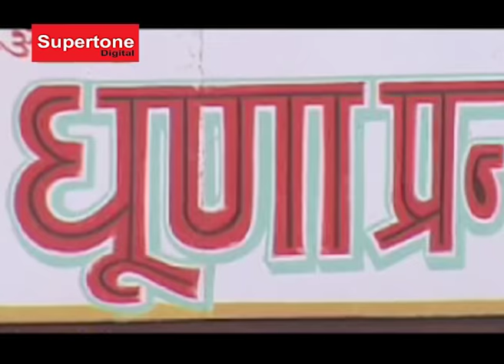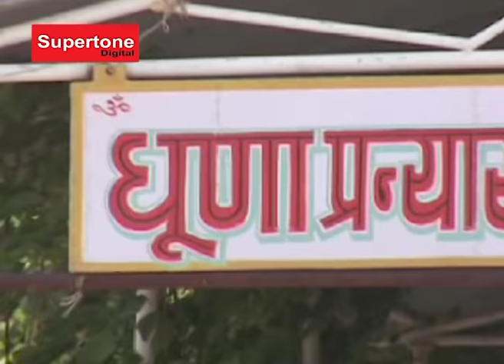KOLU BHAGAT KA JANAM | गोगा पीर की कथा | कोलू भगत का जनम | काला राम & पार्टी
KOLU BHAGAT KA JANAM  | गोगा पीर की कथा |गोगा पीर की कथा | काला राम & पार्टी || Supertone हरयाणवी

Song: गोगा पीर की कथा
Singers: Master Jai Bhagwan
Projected By - Ishu Narrang

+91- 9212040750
Gmail - supertonehomevideo@gm